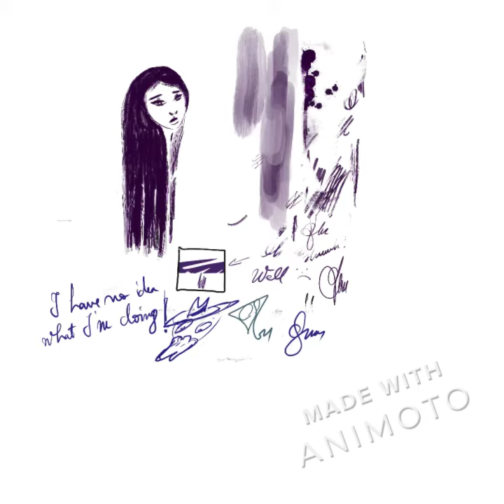Asian Mystery Vibes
My first serious Procreate iPad Pro 12"9 drawing !

Mysterious Asian Vibes

The Green Leaf Photo in the Background at the begining is also taken by me, I'm also passionate about photography !

 The song I used for this video is NKOHA - 永遠の, go support the artist !

Don't forget to Subscibe to my YouTube Channel and hit the notification bell if you want to be notified whenever I upload a new video, also don't forget to Like and Comment !